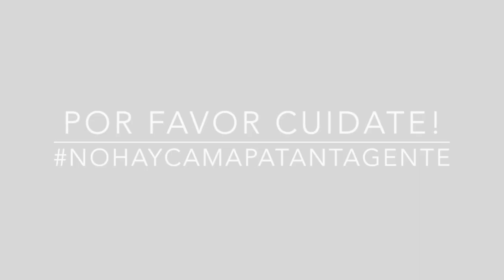EPT: Dominique Creer Por qué llevas tu pelo como lo llevas? / Why do you wear your hair like that?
Dominique nos cuenta porque lleva su pelo como lo lleva! Si quieres conocer la Anécdota de Pelos de Dominique sigue este enlace

Dominique why does she wear her hair like she does! If you want to watch her hair-anecdote follow this